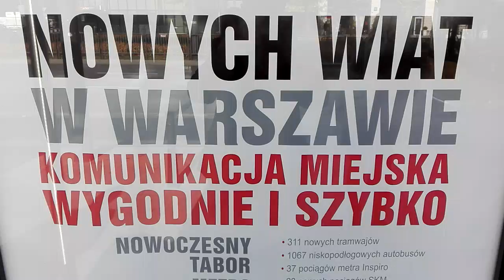DAMY RADĘ,GDY MAZUR ZA DORADZANIE NA STRONĘ PEPICZKÓW PRZEPĘDZIMY I PO LICHWIE!!!